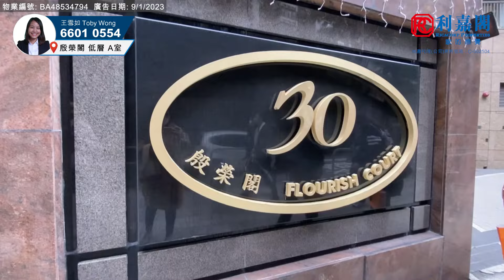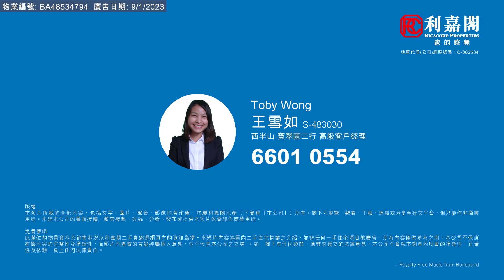【KOL睇真盤】 Toby Wong 筍盤推介：殷榮閣 低層 A室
KOL睇真盤 – Toby Wong 筍盤推介：
西半山  殷榮閣
物業地址：殷榮閣 低層 A室（物業編號: BA48534794）
實用面積：960 呎
間隔 ：3房1套連工人套
賣點 ：干德道豪宅地段, 中環半山扶手電梯旁, 間隔實用